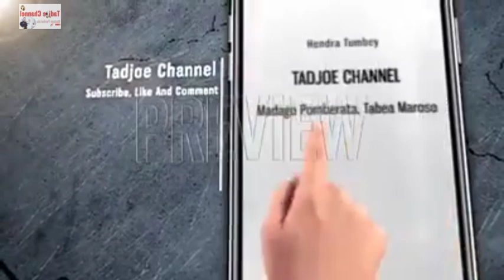GANDE KITA GOYANG LAGI - DERO _JINGGO2